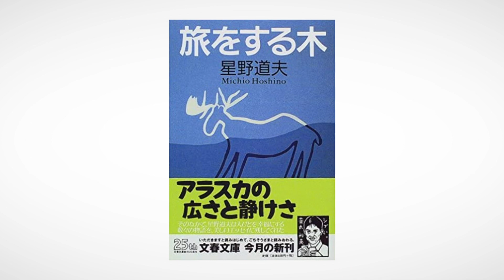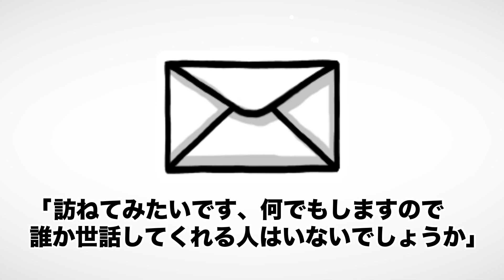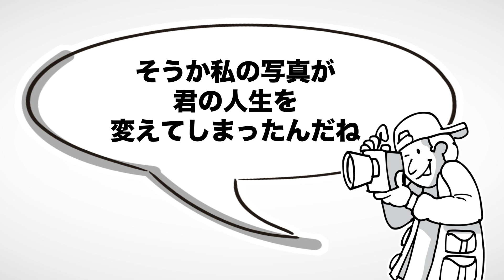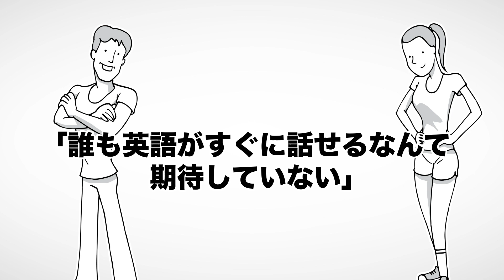【9分で解説】旅をする木（星野道夫 / 著）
旅をする木（星野道夫著 / 文藝春秋）

今回は星野道夫さんの『旅をする木』を解説します。

アラスカの美しくも厳しい自然が見えてきます。

00:00 オープニング
01:43 新しい旅は誰にでもある
02:42 〇〇に夢中で熊と鉢合わせしてしまう
04:29 かけがえのない人の死は、残された人にパワーを与える
05:44 一枚の写真から人生が動き出した
07:58 「寒いことが、人の気持ちを温めるんだ」

⬛関連動画

【12分で解説】アルフレッド・アドラー人生に革命が起きる100の言葉（小倉広 / 著）

【11分で解説】なぜかまわりに助けられる人の心理術（メンタリストDaiGo / 著）

【12分で解説】これからの生き方。 自分はこのままでいいのか？ 問い直すときに読む本（北野唯我 , 百田ちなこ / 著）

1. 商品が事前の記載説明と違っている場合
2. 商品の品質が著しく粗悪なもの
3. 不具合により購入された商品をダウンロードできない場合。